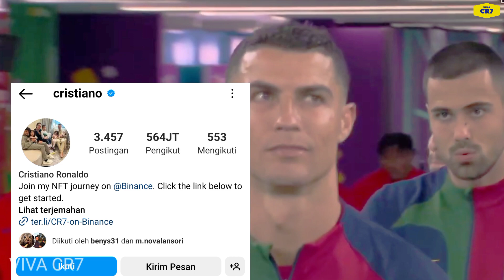BIKIN SAKIT HATI, Reaksi RONALDO Yg Jadi Saran Indonesia Usai Dibatalkan FIFA Jadi Tuan Rumah U-20 !